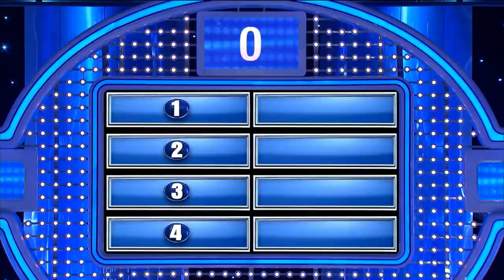Going on a date? Guys, get ready for this!